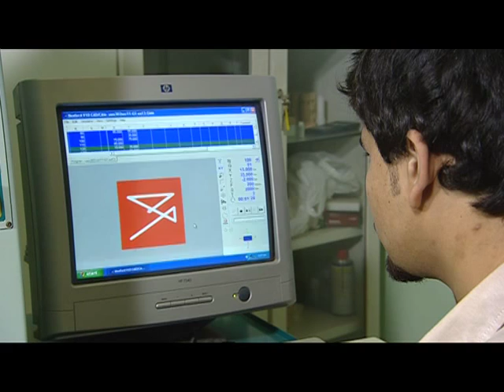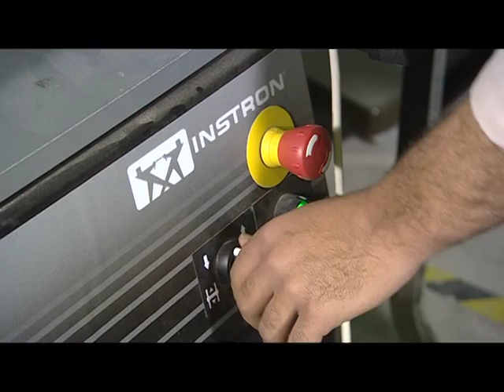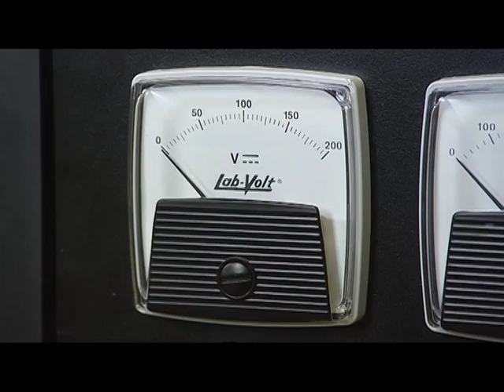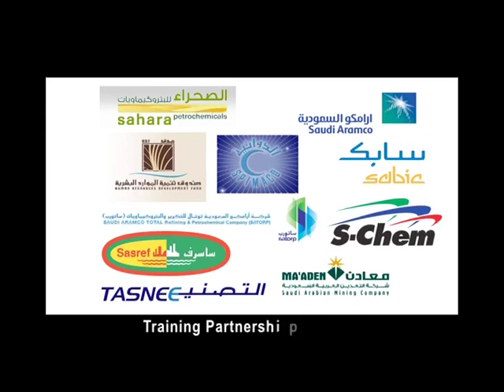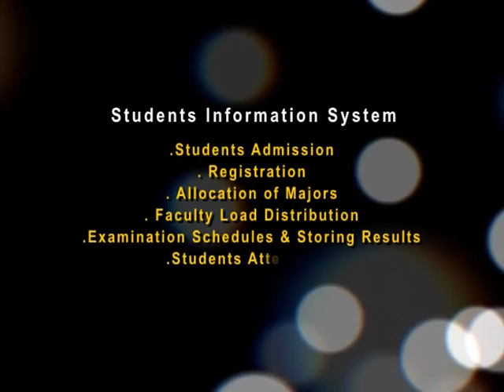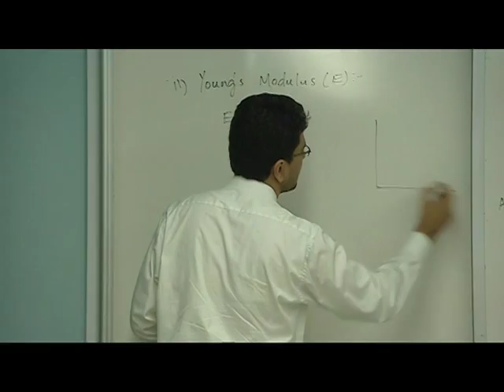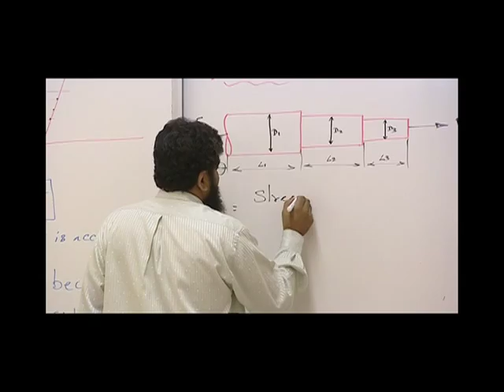Jubail industrial college (JIC)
This documentary about JIC was Directed by Wafi alghanim  in 2010 for alnijoom media production